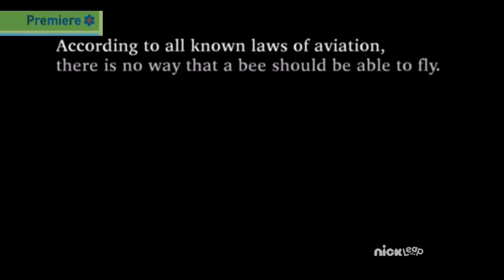Opening To Bee Movie On NickLeap 2/4/22 (NW Premiere, NO COPYRIGHT INFRINGEMENT ATTENDED)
Ya Like Jazz?
first preschool network I’ve seen this air on, fr.
(FANMADE)